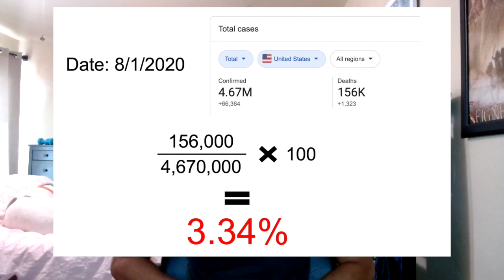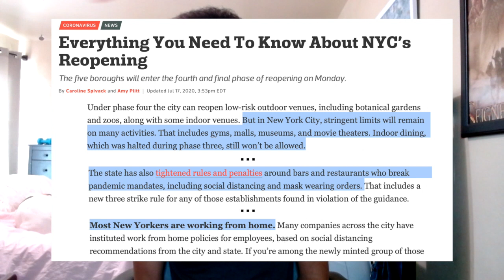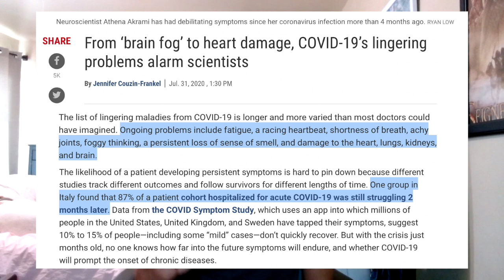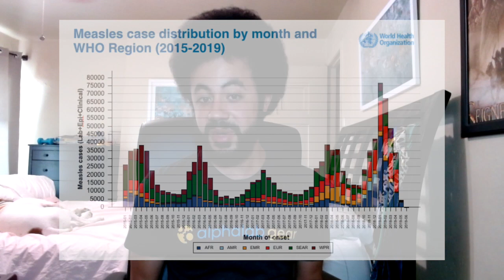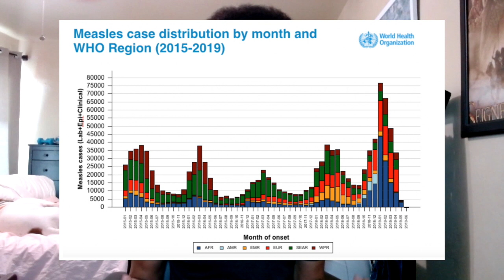This anti-vaccine doctor wants everyone to get COVID-19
I'm a structural and molecular biologist just trying to debunk some funky stuff. Dr. Paul Thomas is clueless and dangerous, he should not be giving out medical advice. But don't take my word for it, check the sources vvv

To see the current case/death count in America, just Google “US Covid-19 cases” for the latest statistics.

Everybody used to get measles and that didn’t make it go away, only vaccines do that